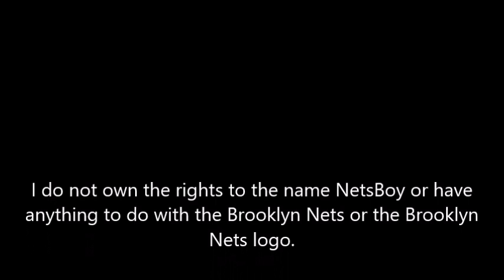NetsBoy: Episode 259: It's Playoff Time!!!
The Nets finished the regular season going 45-37 and managed to hold onto the 6th seed and clinched a playoff spot! Now they have to face the very tough Philadelphia 76ers!  In this episode, NetsBoy takes a look at this upcoming series and explains why he has little faith the Nets can even come close to winning it.